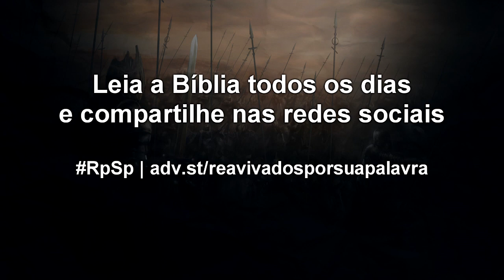2 Crônicas 30 - Reavivados por sua Palavra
Diante de um forte apelo para reconsagração, alguns reagem com zombaria e irresponsabilidade, enquanto outros respondem com humildade e compromisso. Qual a sua resposta?